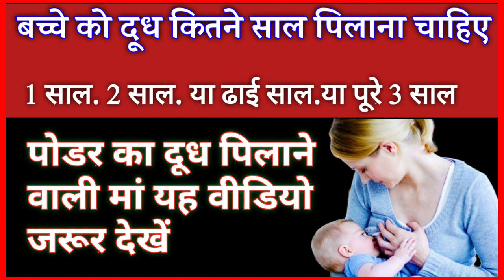बच्चे को कितने साल तक दूध पिलाना चाहिए?